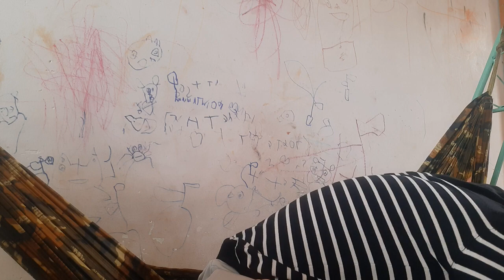22 3rd 22 3rd I am so sorry to hear about the job you have a good friend Chào I am sure he